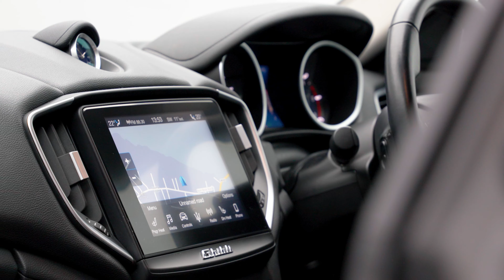Maserati Ghibli | Auto 100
Low Mileage Ghibli Diesel With Additional Factory Options, Finished In Bianco With Nero Leather Upholstery, 19" Poseidone Design Alloy Wheels, Electrically Adjustable Memory Seats With Heating Function, Satellite Navigation With Bluetooth Connectivity, Apple CarPlay/Android Auto, Cruise Control, Climate Control, Front & Rear Parking Sensors & More. Here at Auto 100 we are an independent prestigious car reseller. We are based in the heart of England just off junction 28 of the M1 in Nottinghamshire. Established since 2002, we are a family run business and have a collective knowledge of over 100 years & all of our cars come with finance available, up to 24 months extended warranty and checked thoroughly for peace of mind buying.(U35685)@auto100_notts @auto100.